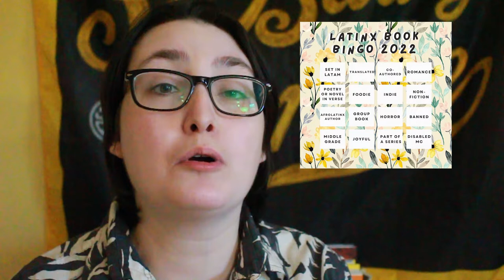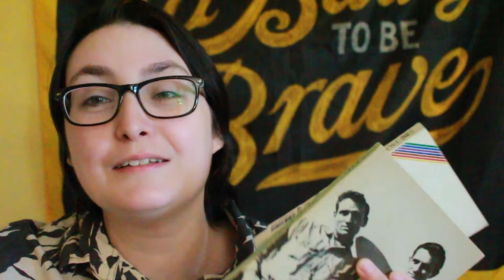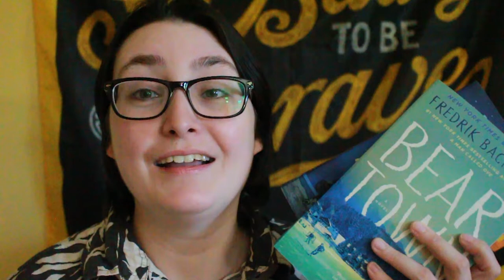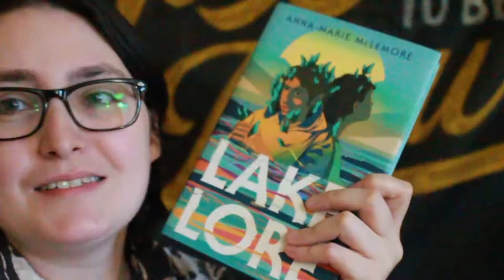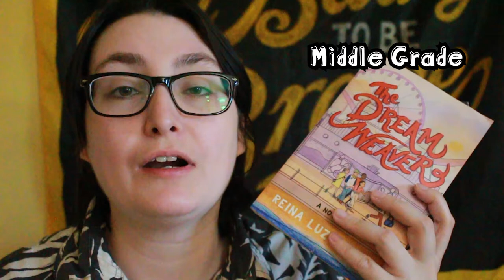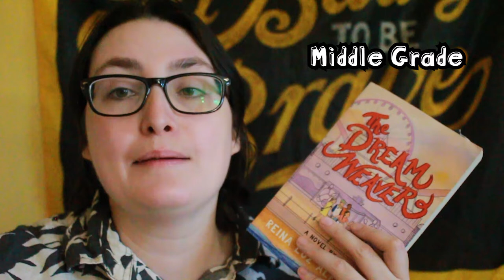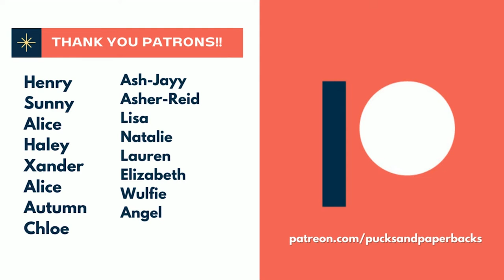September Reading Plans | Becca's Bookopolathon, Latinx Book Bingo & Books I'm Reading for Videos!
[CC] September Reading Plans | Becca's Bookopolathon, Latinx Book Bingo & Books I'm Reading for Videos!

My September reading plans. I'll be participating in Becca's Bookopolathon and Latinx Book Bingo plus reading some books for videos!

Hosts: Sofia @bookishwanderess, Cande @iamrainbou, and Paola @guerrerawr

Bookopolathon Prompts:
1. TBR Vet - A book that has been on your tbr for a long time
2. Patterns & Text - A book with a patterned cover or with text covering the majority of the cover or a combination of both.
3. Published or Set Since 2020 - or the most recently published book you own (Can also be futuristic)
4. Color Wheel: Deep Purple
5. Community Shelf - pick one of mine or from a list of prompts: “Read a Horror novel by a BIPOC author”

The Books
Franny and Zooey by J.D. Salinger (Amazon)
Slaughterhouse-Five by Kurt Vonnegut (Amazon)
On the Road by Jack Kerouac (Amazon)
Beartown (Book #1) (Amazon)
Us Against You Book #2 (Amazon)
The Winners (Beartown Book #3) by Fredrik Backman
Furia by Yamile Saied Méndez (Amazon)
Mexican Gothic (Amazon)
My Heart is a Chainsaw by Stephen Graham Jones (Amazon)
The Dream Weaver (Amazon)
Lakelore by AM McLemore (Amazon)
American Dreamer by Adriana Herrera (Amazon)

CHAPTERS
00:00 Introduction
00:34 Readathon Plans
01:13 Books I'm Reading for Videos
03:35 Becca's Bookopolathon TBR
05:09 Latinx Book Bingo TBR
06:41 Outro

◼ ABOUT ME ◼
Hi! My name is Alex, my pronouns ARE he/him/his, I'm a trans man.  Welcome to my Booktube channel! Here I talk about queer and trans books books, recommend books in fun ways, and create themed reading vlogs & tbrs. I'm also a big hockey fan. My favorite team is the Philadelphia Flyers which I tend to talk about in my reading vlogs!